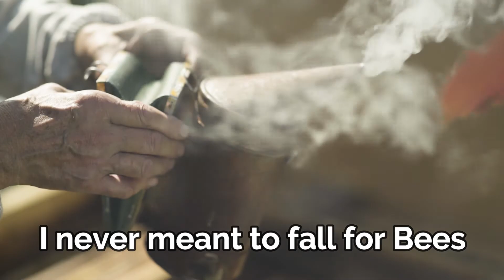HOW TO MAKE CANDLES FROM BEESWAX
CANDLE WICKS
CANDLE JARS
BEE CANDLE MOLDS
WAX MELTING POT 20$
WAX MELTING POT 11$
4QT MELTER
10 FRAME WINTER BEE HIVE WRAP
ABOUT THIS VIDEO:
In this video we show how to easily turn your wax into candles.
TABLE OF CONTENTS:
3:49 REMOVING CANDLE FROM MOLD

This channel is an amazon affiliate so if you click any of our free links and make a purchase amazon gives us a small commission at no extra cost to you.  This small gesture makes a huge impact.   Thank you very much for shopping with us!

                    -Bobby Jimenez
             Bobby's Bees, The Rabbitry Center, Bobby's Bucks